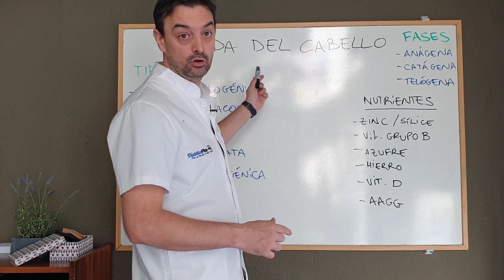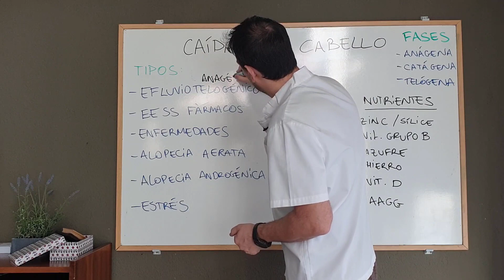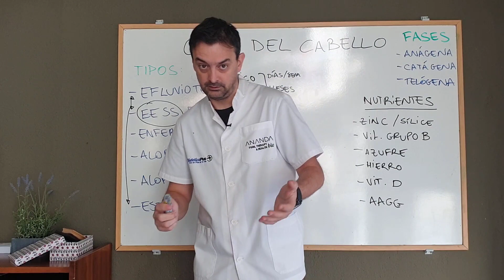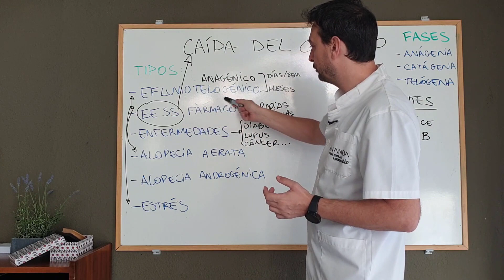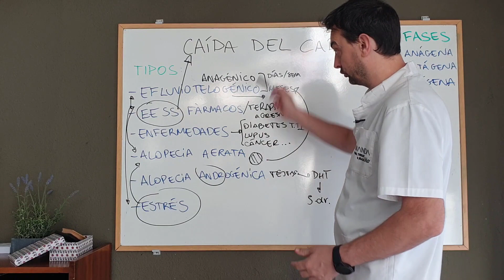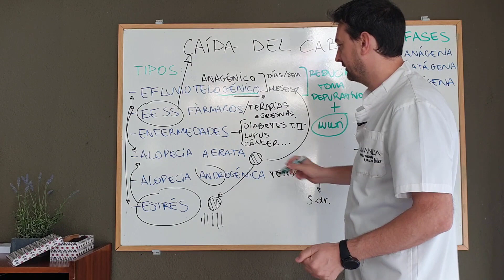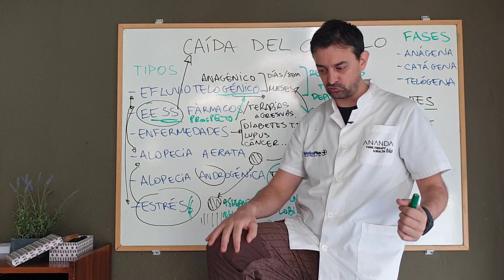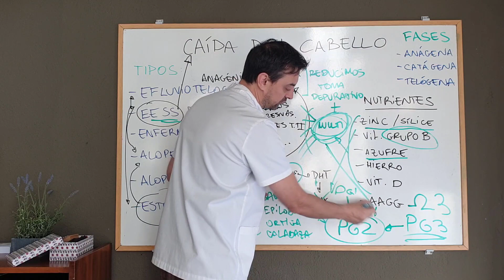Tratamientos naturales para la caída de pelo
La caída del pelo es uno de esos trastornos en los que más remedios caseros se usan. Prácticamente existe un remedio por hogar. Sin embargo, hay mucha ciencia detrás de la alopecia.

En este vídeo te voy a contar los 6 diferentes tipos de caída de pelo que se pueden padecer y los tratamiento los naturales basados en los estudios científicos con los que se puede combatir cada uno de ellos.

En el vídeo amplio mucho esta información. Espero que te guste.
⛔ Por motivos legales no puedo responder consultas sobre enfermedades o tratamientos en los comentarios.

🚀 Si quieres que lleve personalmente tu caso y trabajemos al máximo juntos, da click en este enlace: 👇

🥰 ¿Te ha gustado el vídeo? Está en tus manos que pueda llegar a más personas y AYUDARLES a ellos también.
Gracias por esa aportación tan necesaria para llegar a más personas.